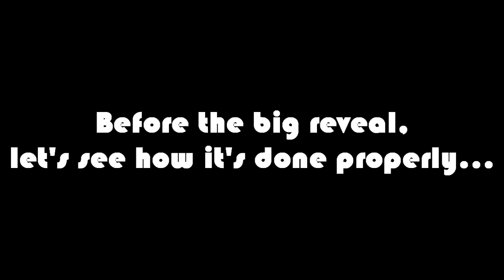Geometry Dash ~ Neptune v2 Theory of Everything | MY HAIR REVEALED?!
Geometry Dash on Steam PC custom levels by Neptune Theory of Everything V2 complete!  Neptune has made custom v2 levels of the normal levels of the game, and I might do more of these!  They are harder than the originals!

For this challenge I took off a beanie for every 3 deaths!  I was wearing about 10 of them though.